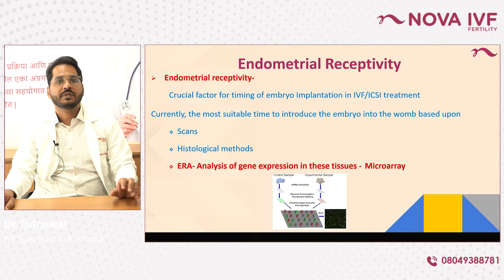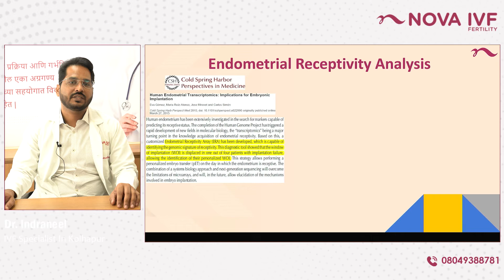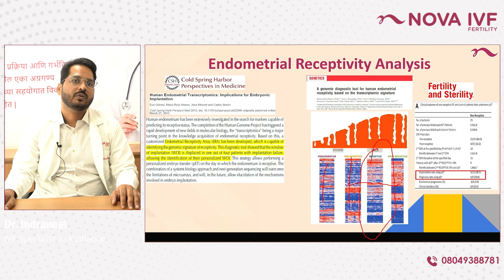What is ERA (Endometrial Receptivity Assay) in IVF?| Dr Indraneel | Fertility Specialist | Kolhapur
Dr Indraneel Ashok Jadhav, Fertility Specialist at Nova IVF- Kolhapur talks about-

What is ERA (Endometrial Receptivity Assay) in IVF?
ERA is also called Endometrial Receptivity Assay.

What and for whom is the ERA test done?
Every time an embryo is created, a test called ERA is performed to determine when the embryo has the greatest chance of becoming implanted. By using sonography, the thick blood flow quality on or by removing the piece, it is to determine the type of cells present, but the last step was an endometrial receptivity assay (ERA), which looked at the chromosomes in the removed pieces.

However, by examining the chromosomes in those fragments, it can be determined when to stick. Therefore, ERA is a specific and effective test. In conclusion, it is impossible to determine when anything will stick best in sonography or even in historical methods.

Therefore, it is important to recognise when the foetus has a high chance of sticking to that woman. The most fertile period is thought to be 18 to 23 days of menstruation, which is good for 70 to 80 percent of women. However, ovulation time varies from one to twenty to thirty women. She won't become pregnant if the uterine sac is prepared during this time and the transplant is performed.

The embryo was inserted into these women's high-quality bags, high-quality covering excellent but no signs of pregnancy.Women who have had an implanted embryo are eligible for ERA tests. high-quality bag high-quality covering Excellent yet unsuccessful in conceiving. This particular pattern is shown when this piece is removed.

Therefore, this pattern indicates that there is a strong potential for embryo attachment in this pattern. Even in this case, it reports adhesion after a certain amount of time has passed when it is not sticking; if this type of ERA test is performed in between, it can be addressed during the adhesion period, but at the same time if a transplant is performed, the adhesion is increased.
It may completely utilize a variety of cutting-edge approaches to produce the best outcomes. Therefore, if IVF is performed repeatedly without success, it is necessary to check with an ERA test and to address the sticking time. Connect with Nova IVF immediately for more details.

0:00 Introduction
0:12 What is ERA (Endometrial Receptivity Assay) in IVF?
0:22 What and for whom is the ERA test done?
0:50 Sonography
2:03 ability of the fetus to stick
2:29 prepare the uterine sac
2:53  embryo adhesion